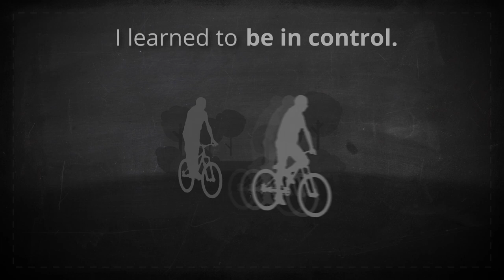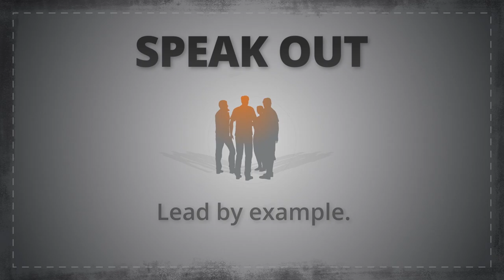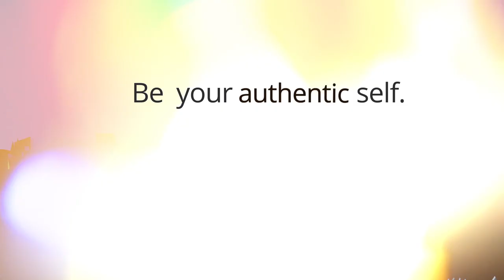Pledge to Promote Healthy Manhood!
Want to help prevent violence and discrimination against all women and girls?  Healthy manhood is the solution.